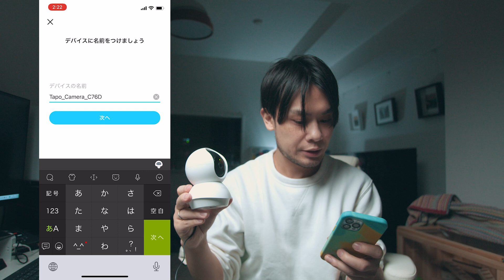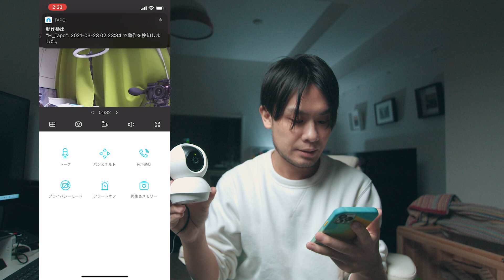【3290円】防犯や見守りに！ネットワークカメラTapo c200が普通にコスパ良い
▼Tapo c200▼